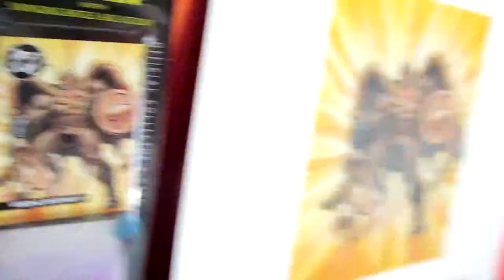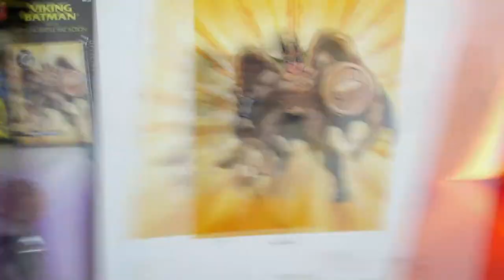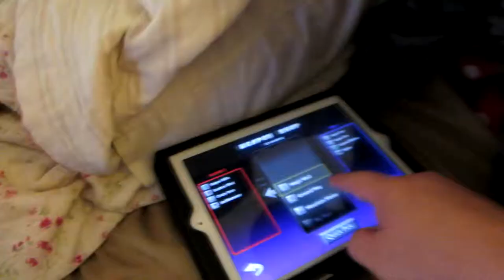Big Brother, Batman and Legos 03-25-2014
I talk to Jay about being a big brother and there is Batman and Lego's today...

Featured videos

Heath